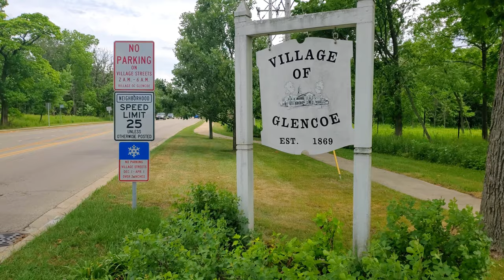[4K] 🇺🇲🌺 Walk in Chicago Botanic Garden, USA. Summer. Part 1 - six gardens. Relaxation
Ranked among Chicago’s most popular tourist destinations, the Chicago Botanic Garden attracts upwards of 1 million visitors each year. Situated across nine different islands, and boasting 6 miles (10 kilometers) of lakeshore, the garden is one of the most tranquil and picturesque destinations in Chicagoland. Its highlight collections range from bonsai and rose gardens to a sensory garden and plant science center. As a complement to its living museum, the Chicago Botanic Garden also does important conservation work.
The peaceful allure of nature in winter reminds us to appreciate the simple pleasures of the season.  The Chicago Botanic Garden is known for its gorgeous plants, but beautiful birds also abound here, and it's a great place to bird-watch as a family. There's no perfect birdwatching spot in the woods-birds move constantly through the trees, so keep eyes and ears open. Here you can easily meet and watch white-tailed deer, raccoons, rabbits, squirrels, etc.

0:00 Preview
0:15 Lake Cook Rd
0:42 Entrance
1:06 White-tailed deer
1:23 Rabbit
1:32 Visitor center
2:16 The Crescent
5:55 Fish
6:36 Esplanade
7:36 American Robin
7:56 The Crescent
8:22 Circle Garden
9:13 Heritage Garden
10:26 English Walled Garden
18:34 Mourning dove
20:06 Lakeside Gardens
21:32 Sunset on the bridge
22:15 Ducks
22:35 Frog

ChicagoNorthShore